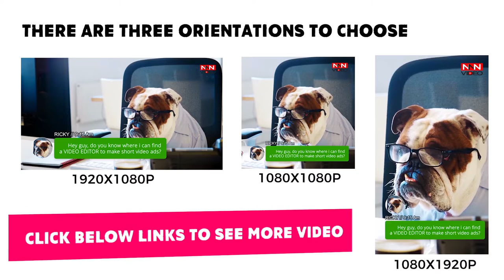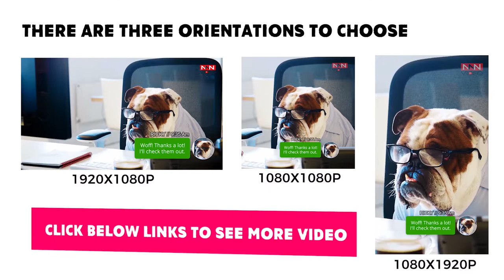[DOG03] short funny video ads with a funny chatting dog.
Thanks for checking up our Gig :)
I WILL MAKE SHORT VIDEO ADS FUNNY WITH FOUR DOGS CHATTING ON LAPTOP. DOGS CAN TYPE ANY CUSTOM MESSAGES.
This funny video is very useful for Dog sites, Dog supplies advertising,  promotion, Commercial projects, Marketing campaigns, Product advertising.